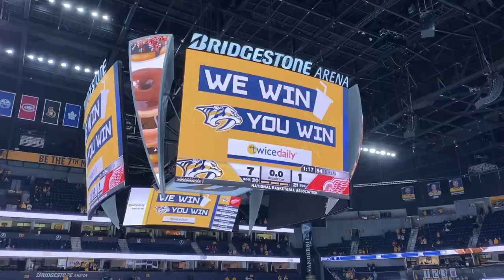Rocco Grimaldi 4 Goals IN ONE GAME | Will Nashville Make the Playoffs?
I was in Bridgestone Arena for Rocco Grimaldi's four goal game! It was awesome to see such a good guy get rewarded for hard work!
I also discuss if I think the Nashville Predators are going to make the playoffs this season!